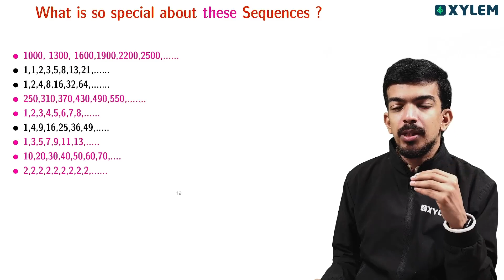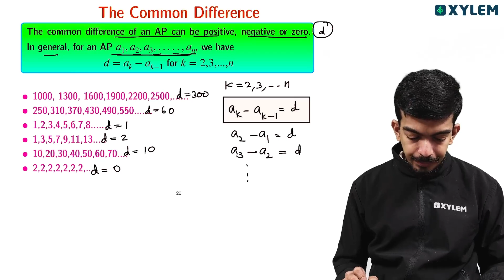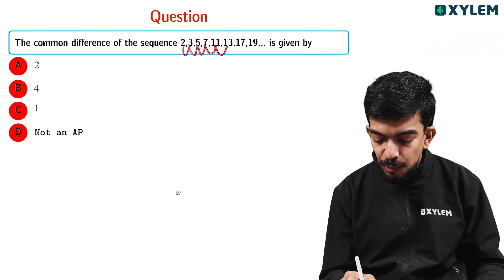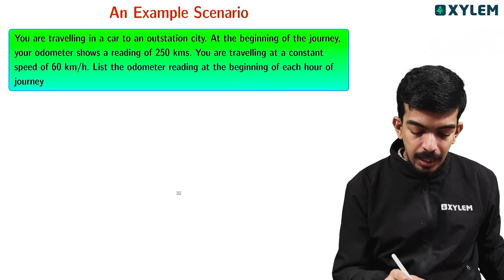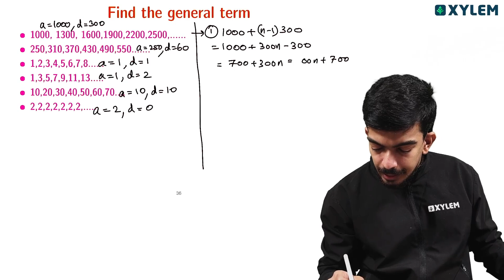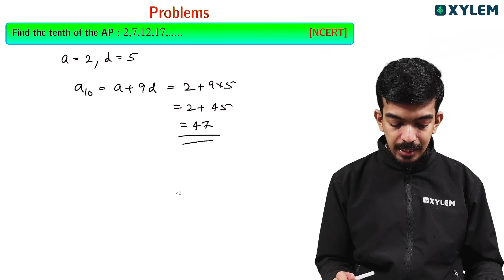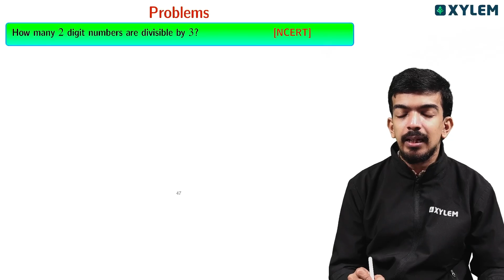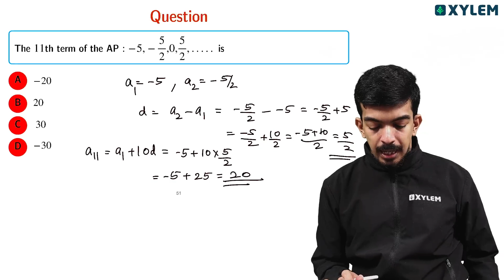Nest Exam 2024 - Maths | Arithmetic Progression - Part 2 | Xylem Nest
👋HELLO LEARNERS!!